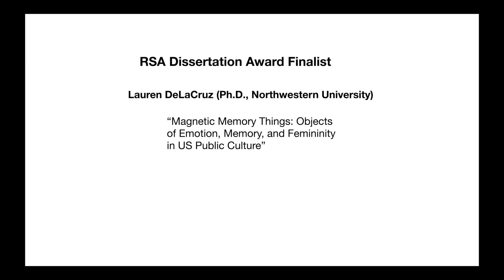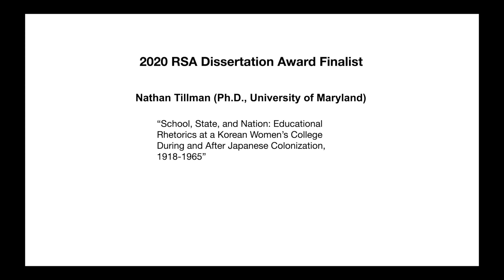2020 RSA Dissertation Award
The RSA Dissertation Award is presented annually for the best dissertation in the field of Rhetorical Studies completed by a student member of the Society.